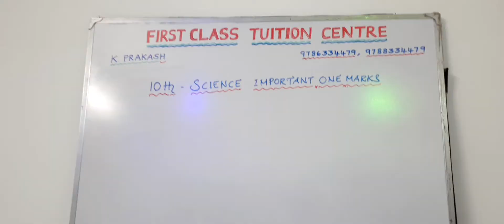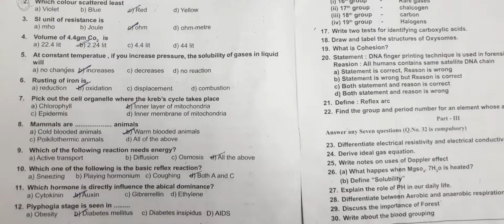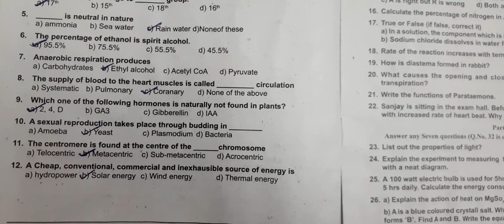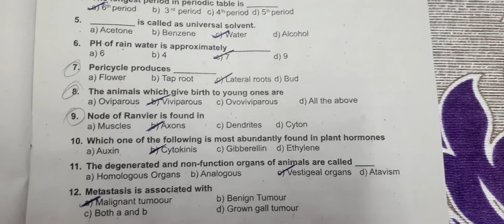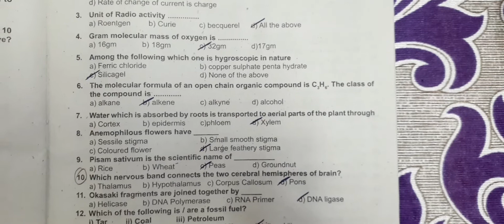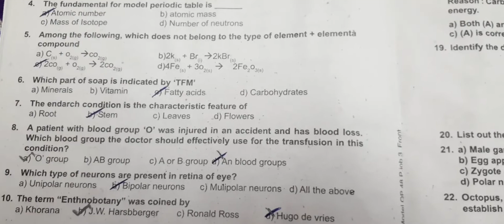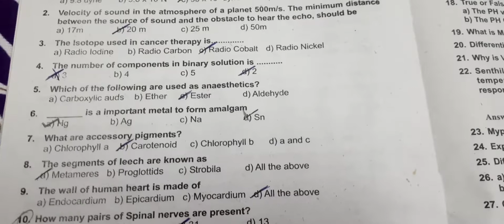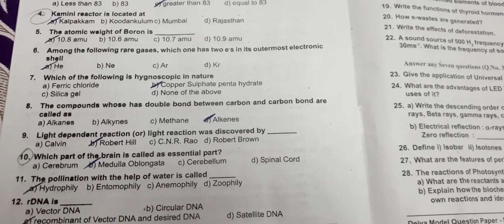FCTC / 10TH / SCIENCE / IMPORTANT ONE MARKS (150)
10th Science important one Mark with answers